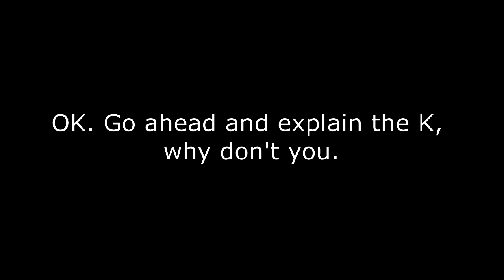Lean Frontiers 12 Days of Christmas - Day 5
Win a free seat at the TWI Summit or KataCon6 (Austin, TX, Feb 17-21, 2020).